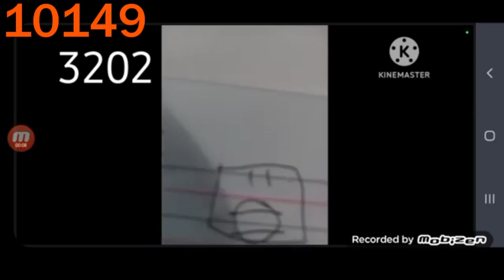MIBIdiot: Phase 10101-10150